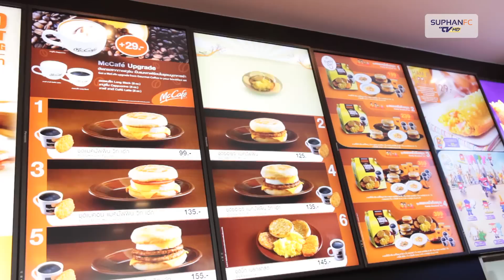SuphanFC TV | ทีมสุพรรณบุรี เอฟซี ร่วมแสดงความยินดี งานเปิดแมคโดนัลด์ สาขา ปตท หลักเมือง | HD